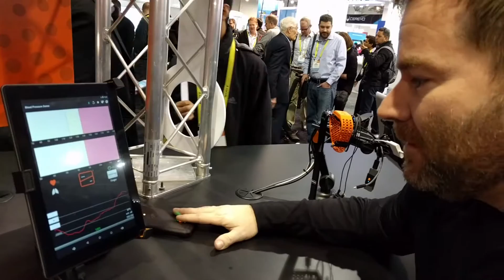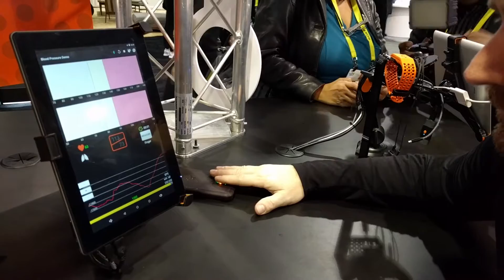Valencell Demonstrates Blood Pressure Tech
Steven LeBoeuf, president of Valencell, shows how his company’s technology can accurately measure blood pressure. The technology works with either a fingertip, or in the ear via smart earbuds. LeBoeuf expects developers to begin incorporating the technology into products sometime next year.